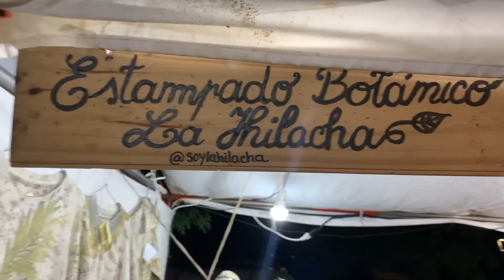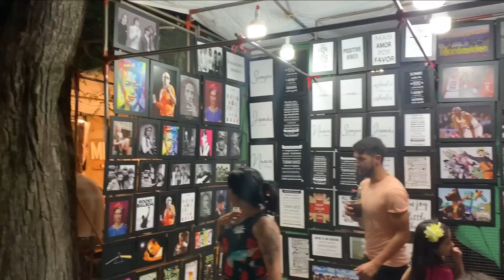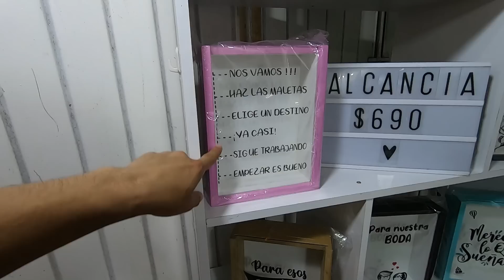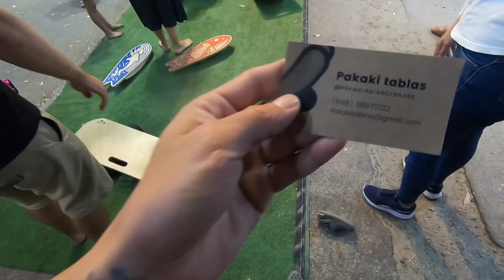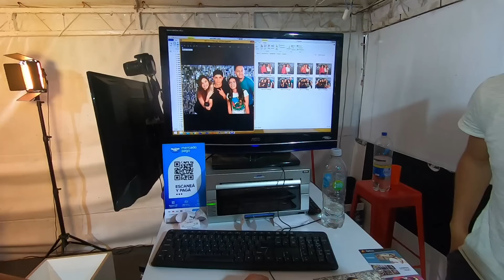La Feria Navideña mas GRANDE y ORDENADA que he visitado!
Visitamos la famosa feria del Parque Rodo, que solo hacen en navidad,
descubrimos que era mucho mas grande de lo que imaginos y nos divertimos un montons y eocntramos cosas raririsimas!